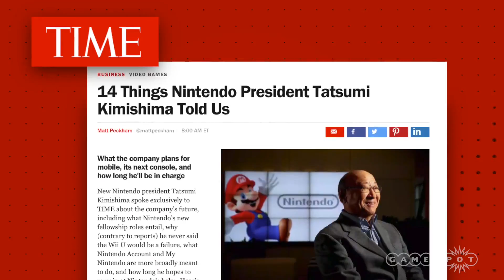Star Wars Battlefront Designed To Be “Accessible” & DOOM Alpha Starts! - GS Daily News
Nintendo share more details about their upcoming NX console, and EA says Star Wars Battlefront may not have had the depth hardcore fans wanted.